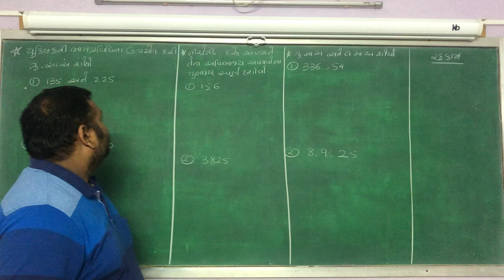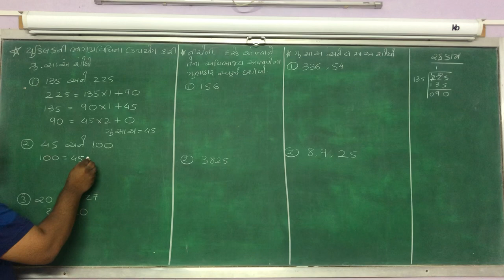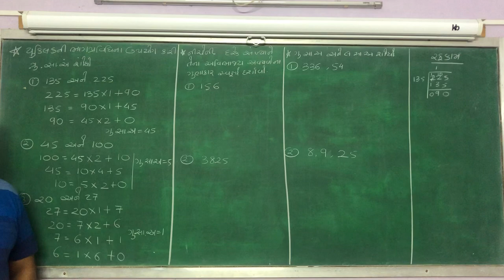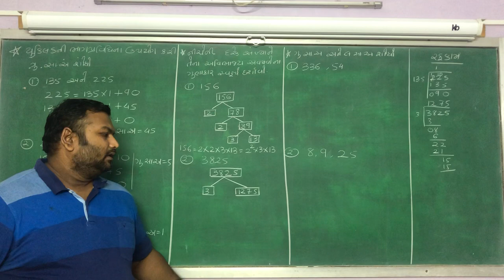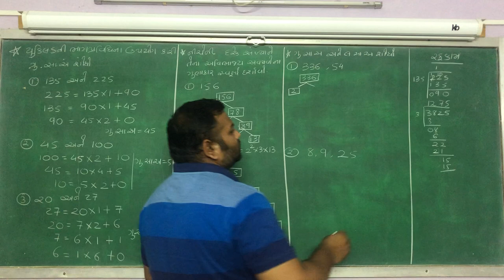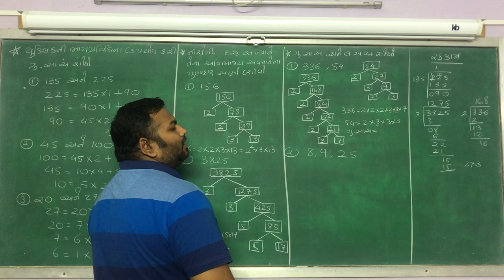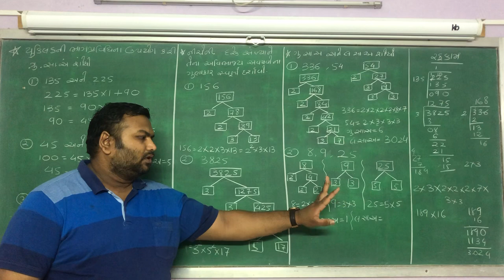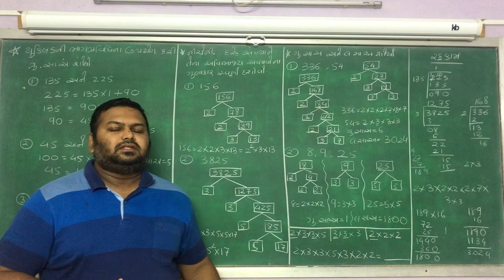H.C.F & L.C.M std 10 gm